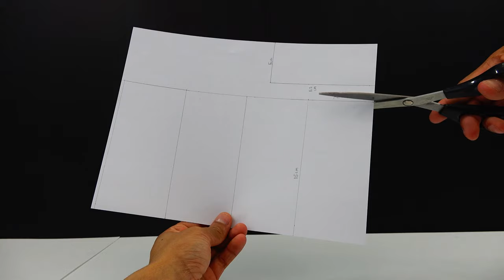How to make an rubber band plane with household materials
How to make an elastic band plan from household materials. The DIY plane is made out of paper, straws, recycled plastic and other household materials